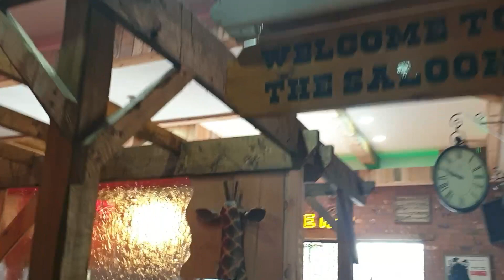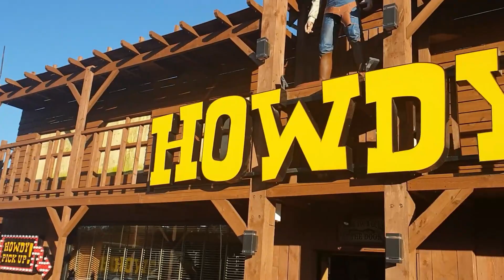STEAK NIGHT – HOWDY - GREAT STEAK JOINT (YORKSHIRE) – FOOD HIGHLIGHTS VLOG 2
Howdy Good People! Great to have you here.

Welcome to my FOOD HIGHLIGHTS VLOG 2.

Steak Night at Howdy!

Howdy’s steak joint is a popular steak house in Pudsey, Yorkshire.
This was my first time eating at Howdy’s and wanted to share some of the highlights of my experience with you. Howdy offers a range of food outside of steaks too and worth a visit. Portions of the main are very generous so you may need a doggy bag to go! 😊

This place is a great option for people looking for a halal steak joint (all their food is halal). I also loved their decor and fun atmosphere – the staff were very friendly and helpful. I think Howdy's is a great place for birthday celebrations and for big groups.

Howdy has a few locations – I have linked their website below so you can see the full menu and locations too.
The best way to experience Howdy’s is to visit!

What other steak houses you would recommend in Yorkshire and/or London?

Enjoy & See you in a few...